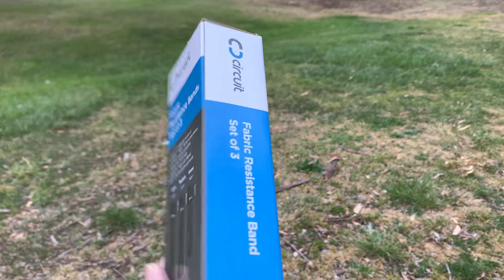8 October 2024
ZenSpa-Hypa Mamas Palms & Co.
Find. Follow & Fan-Mail-Forum
Our Series: Flop. Float. Fly.
zenspa-samadthi.me